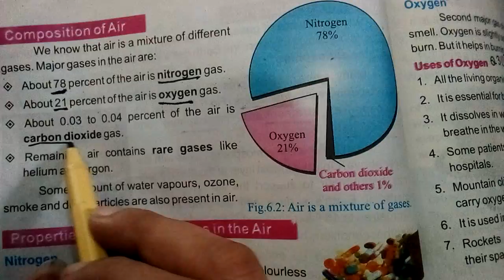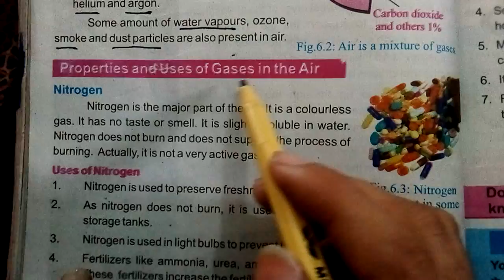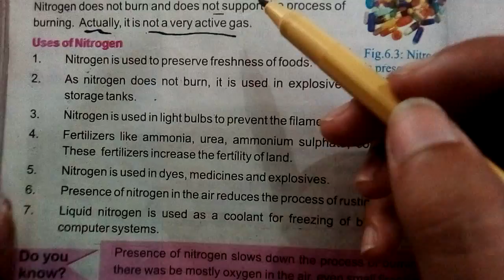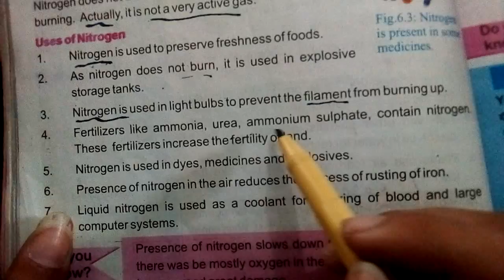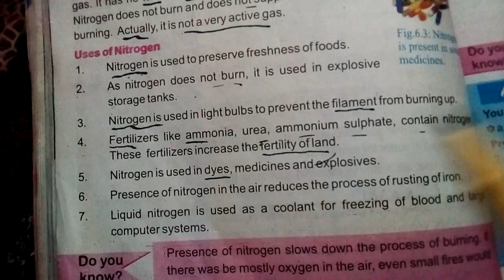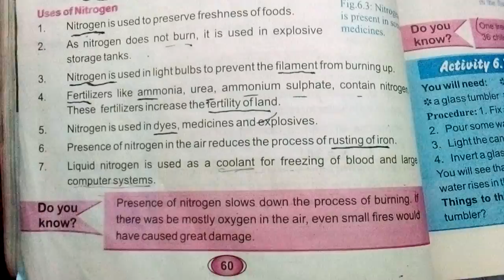Science |class 6|lecture 14|27july20